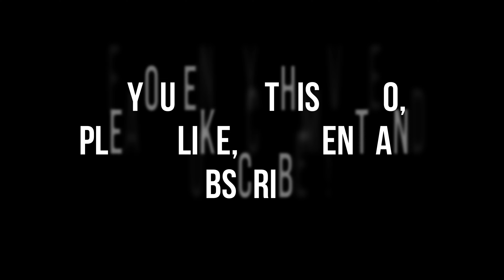here's King to REMIND YOU.....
It's MONDAYYYYYYY and here's KING CLAWTHORNE from The Owl House to remind you about changing minds (I dunno about this just watch the video).

This channel is new so if you want to support me, here are the links: